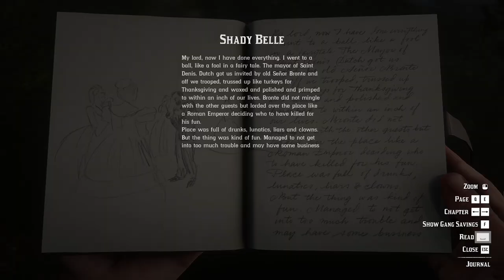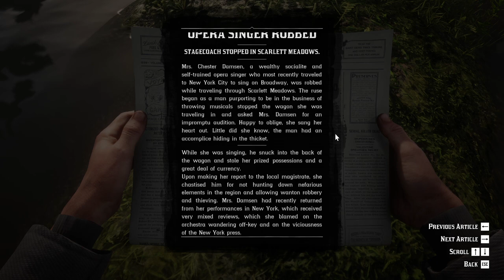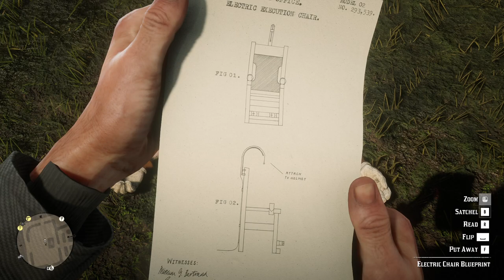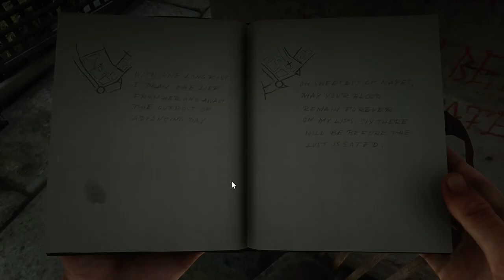Red Dead Redemption 2 | Let's Play | 83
Hello my friends!  He is off to the South Pacific...enjoy!

Missions: Chapter 4: Saint Denis, The Mercies of Knowledge Part 7, The Artist's Way Part 4, American Fathers Part 1

People: Arthur Morgan, Wednesday, Van der Linde Gang, Dutch van der Linde, John Marston, Javier Escuella, Bill Williamson, Micah Bell, Charles Smith, Sean MacGuire, Lenny Summers, Sadie Adler, Karen Jones, Tilly Jackson, Mary-Beth Gaskill, Uncle, Abigail Roberts, Susan Grimshaw, Simon Pearson, Leopold Strauss, Reverend Orville Swanson, Kieran Duffy, Molly O'Shea, Jack Marston, Not Wednesday, Wilson J. McDaniels, Professor Andrew Bell the Third, Evelyn Miller, Rains Fall, Eagle Flies, Wapiti Indians, Leviticus Cornwall

Location: Shady Belle, State of Lemoyne, Bayou Nwa, Saint Denis

Documents: Saint Denis Times No. 47, Electric Chair Blueprint